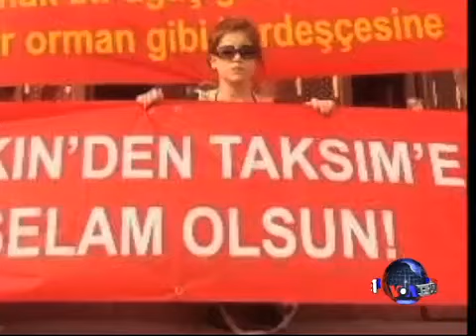土耳其留学生在天安门广场举行抗议示威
抗议土耳其政府的示威活动也波及到北京。一些土耳其留学生最近到天安门广场和天坛举行示威，表达他们对土耳其国内同胞的支持。脸书: